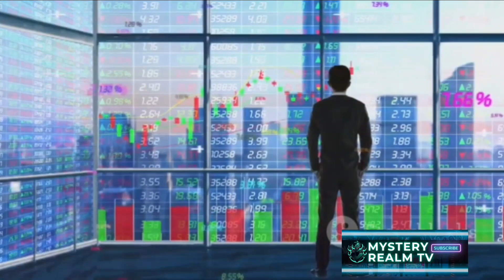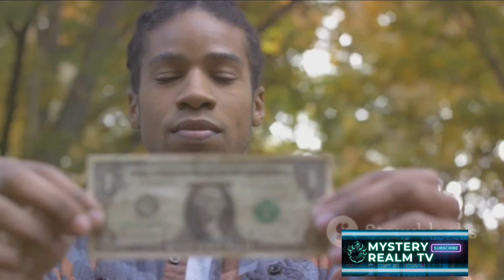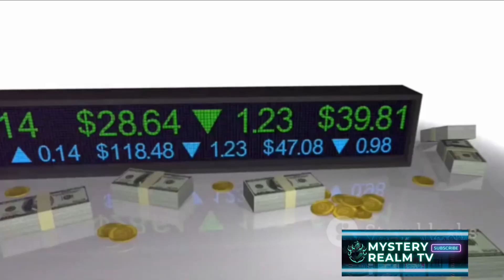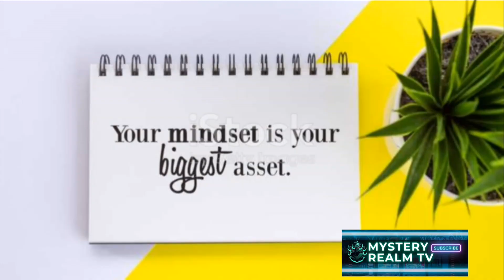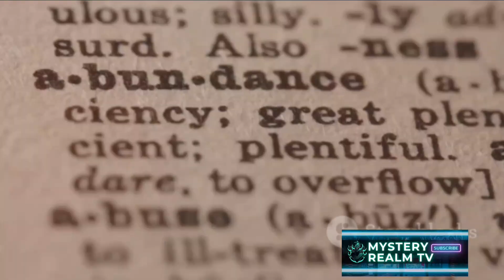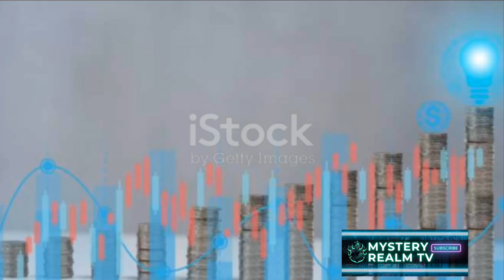"Wealth Unleashed: The Power of Being Rich from Within!"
In this thought-provoking video, we dive into the intriguing concept of the quantum physics of wealth consciousness from a philosophical perspective. Join us as we explore the idea of how our thoughts and beliefs about wealth can impact our reality, delving into a realm beyond known facts.

Discover the potential link between quantum physics principles and our mindset towards abundance, unraveling the mysteries of how our consciousness may shape our financial reality.

Get ready to expand your mind and consider new perspectives on money, wealth, and the power of our thoughts. Let's explore the limitless possibilities together!